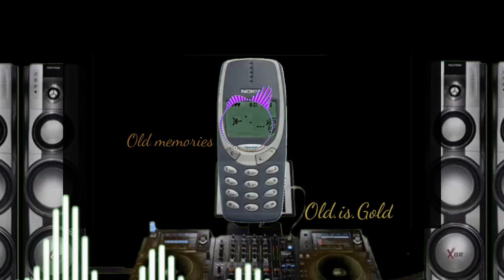Nokia ringtone old memories 😭🥰